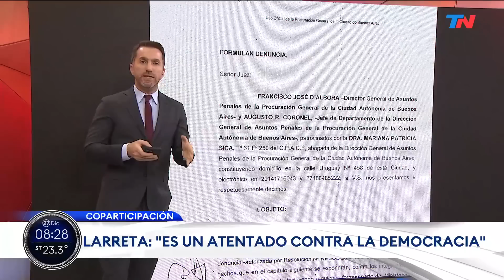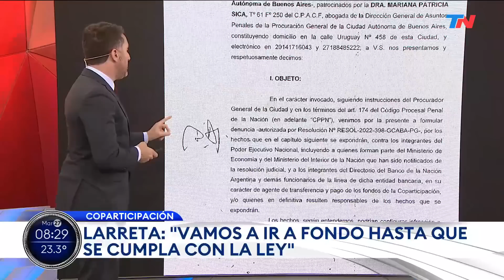"La decisión del presidente Alberto Fernández constituye un atentado contra la democracia" Larreta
En el marco del anuncio de la incorporación de Martín Redrado, Waldo Wolff y Silvia Lospennato al gabinete porteño, Horacio Rodríguez Larreta se refirió al tema del fallo de la corte Suprema en su favor con respecto a la quita de fondos en el año 2020.

"El Presidente no cumple un fallo de la Corte Suprema"

"El pago es con pesos, no con bonos"

"Hoy presentamos denuncias penales contra todos los funcionarios por no cumplir el fallo"